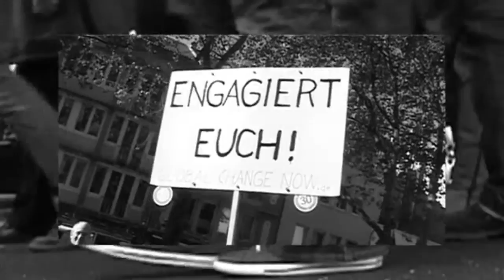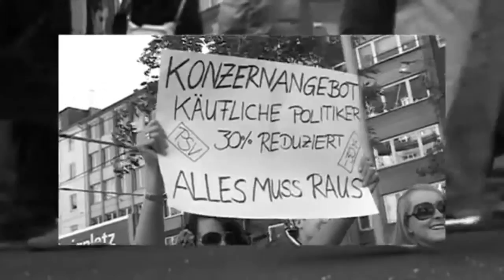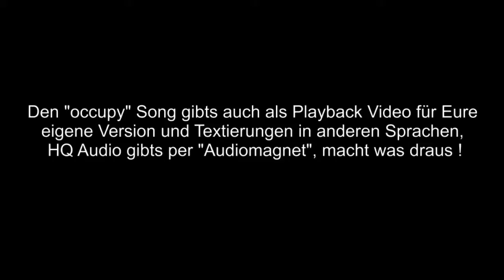Occupy this town - Hardy S. Party - Playback Version.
OCCUPY THIS TOWN by Niranjana Adelsberger & Hardy S. Party:

Wisst Ihr schon durch unsern Konsum
bringen wir uns selber um, weil wir
dem Planeten, auf dem wir leben,
für das Wachstum alles nehmen.
Bodenschätze landen auf dem Müll
weil jeder neues Spielzeug will
verpackt in Plastik eingeschweißt und
um die halbe Welt gereist

Wisst Ihr schon, für Geld und Gier,
achtet man kein Leben mehr!
Mensch und Tier wird tot gequält
nur der Profit ist das, was zählt,
Kinderarbeit ist genehm weil
wir auf Schokolade steh'n?
Auch der Kaffee, der ist uns wichtig, die
dafür schuften null und nichtig?

Ref:
Occupy this town, erhebt Eure Stimmen
time for a change, jetzt wird es gelingen -
wir ändern das Spiel, lassen alle gewinnen
Occupy the world, erhebt Eure Stimmen !
Wisst Ihr schon Krieg und Terror -Wahn
kurbeln nur die Wirtschaft an
Die Waffenindustrie, sie lacht
aus Leid und Tod hat sie Geld gemacht!
Die Verluste ans Volk, Gewinne privat,
so geht der Umverteilungsstaat
Wir haben diesen Wahnsinn satt
darum besetzen wir die Stadt !

Occupy this town...
Wisst Ihr schon jetzt ist's so weit:
wir brechen auf in die neue Zeit
ohne Zins und Schuldengeld
erschaffen wir 'ne bessre Welt
Schluß mit Konkurrenz und Neid und
mit Macht zum Zeitvertreib
Erst jenseits von dem „Dir" und „Mir"
kommt Heilung in das große WIR. Occupy this town... ocupamos el mundo
time for a change... cambiamos las reglas
Wir ändern das Spiel... un juego nuevo
Occupy the world... levantamos las vozes !